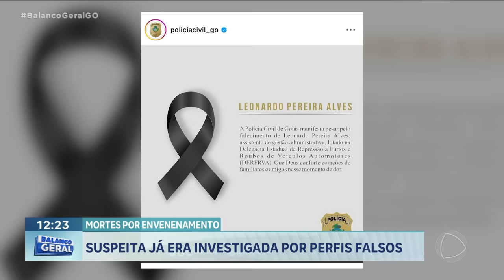MORTES POR ENVENENAMENTO: EX-NORA QUERIA MATAR TODOS DA FAMÍLIA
O DIVINO VOLTA AGORA COM DETALHES DA COLETIVA SOBRE O CASO DE ENVENENAMENTO.